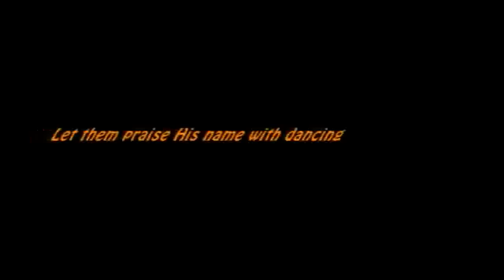YISEPTINVITEHD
PLANETSHAKERS : DANCE NOW